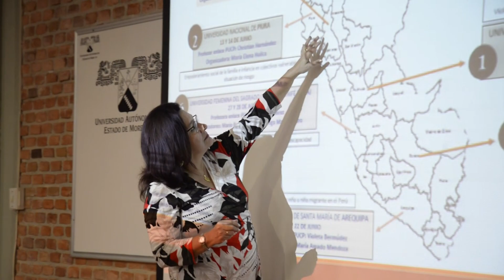Realizan Congreso Iberoamericano de Infancia Familiar en la UAEM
Ciudad Universitaria a 5 de junio de 2019.- La Universidad Autónoma del Estado de Morelos (UAEM) fue sede del Precongreso Iberoamericano Interdisciplinario de Familia e Infancia que llevó por título Violencia contra niñas, niños y adolescentes desde la perspectiva de género, un espacio académico en el que analizaron los mecanismos que dan cumplimiento efectivo de los derechos de la niñas, los niños y los adolescentes.
Cabe destacar que esta actividad fue organizada por la Pontificia Universidad Católica del Perú, la Universidad de Barcelona, España y la UAEM, con la colaboración del proyecto “Ángel de México”, del Colegio Morelense de Académicos del Derecho y la Asociación  Internacional para la Defensa de los Derechos de la Infancia y la Adolescencia (Addia).

Información: Julio Román
Producción de audio y voz: Griselda Navarro
Imágenes de video, fotografías y edición: Fernando Corona